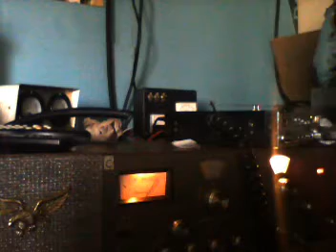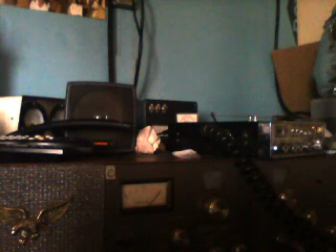westside 2 18 16